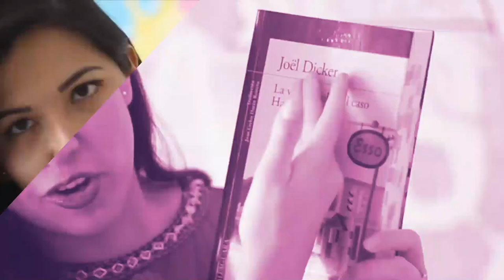Carta a la Val del 2023 | Vale Bigotes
Antes de terminar este 2021, decidí que tenía que si o sí hacer este ejercicio nuevamente. Me hice una carta a mi misma en mi versión futura, a la Val del 2023. ¿Qué pasará en 2 años? No queda más que averiguarlo, espero te quedes conmigo en esta aventura.

¡Besos! 💜